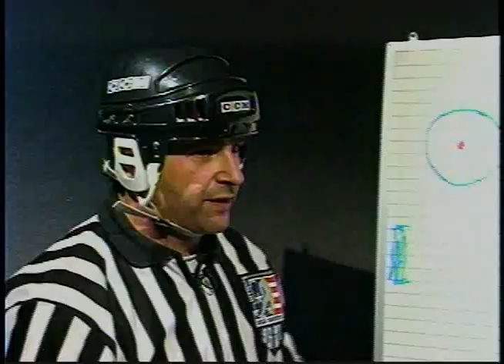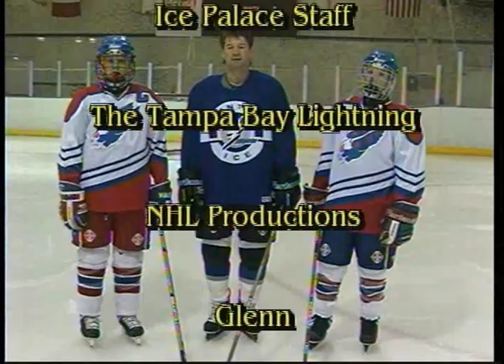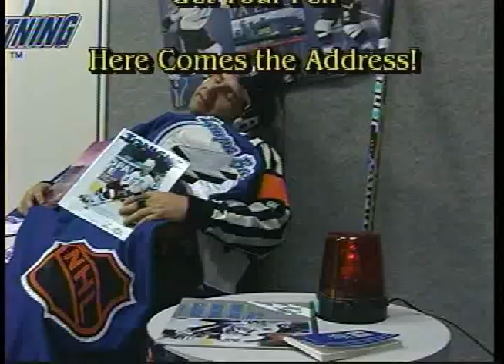Bolt.net - Epoisode15 - Lowry Park Zoo - Michelle Walker Nault/ Gene May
Kids show written & produced in 1996 by Gene May and Michelle Walker Nault for the Tampa Bay Lightning, More 32 TV and the Florida Sunshine Network. In this episode, we head to Lowry Park ZooTampa, Florida to learn how to rock climb. (or wall climb)